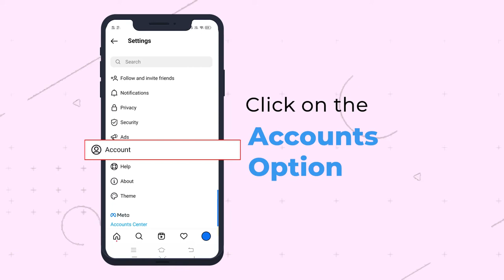Know How to Get Verified on Instagram I Blue Tick on Instagram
Want that coveted blue tick on your Instagram profile? Watch this video and follow the steps mentioned to get verified on Instagram now!

NOTE: You need to have a public account to get verified on Instagram.

SocialPilot helps you schedule and manage posts on Instagram. Manage multiple accounts and directly publish posts on all of them.

Try SocialPilot plans now!